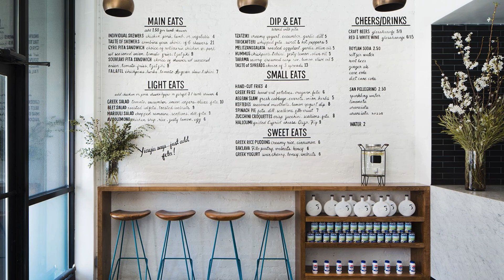Greek Restaurant Design Ideas - Suren Space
Transform your space into a Mediterranean haven with our top Greek restaurant design ideas. From rustic stone walls and whitewashed wood to vibrant blue accents and authentic décor, create an ambiance that transports your guests straight to the heart of Greece. 🌿🍽️🏛️

Ready to infuse your restaurant with the charm of the Greek Isles? Let's get started!